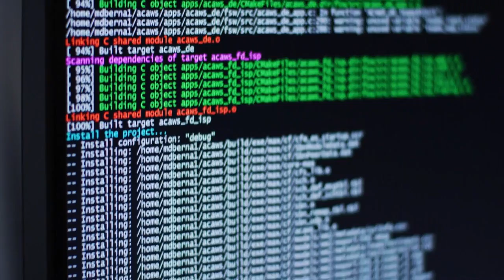Administrator Bridenstine’s Speech at the Space Symposium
Administrator Jim Bridenstine gave an important speech on our Moon to Mars plans at the Space Symposium in Colorado Springs, Colorado, on Tuesday, April 9.

This video is available for download from NASA's Image and Video Library